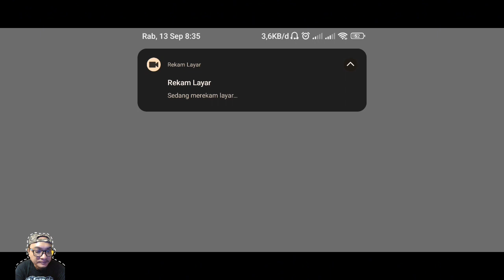Kacau Balau Mainnya Bang - Mobile Legend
Kacau balau mainnya bang. tapi bisa epic comeback